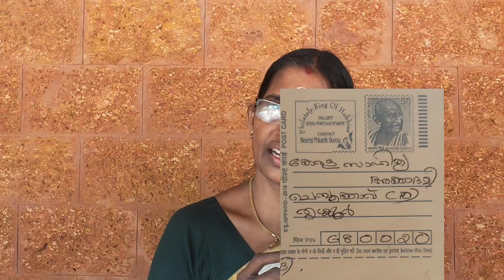വനിതാ ദിനത്തിൽ ഇതു ഞങ്ങളുടെ പ്രതിഷേധം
സ്ത്രീവിരുദ്ധമായ മീശനോവലിന് അവാർഡ് കൊടുക്കാനുള്ള തീരുമാനം പിൻവലിക്കണമെന്ന് താഴ്മയായി അപേക്ഷിക്കുന്നു